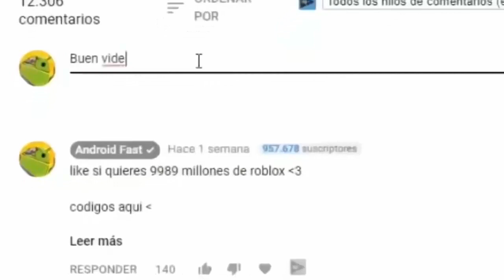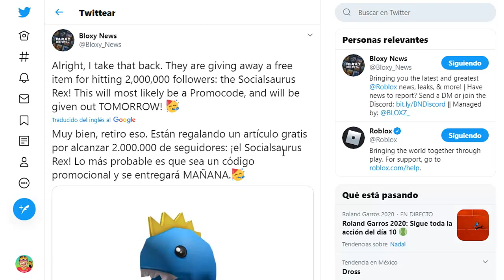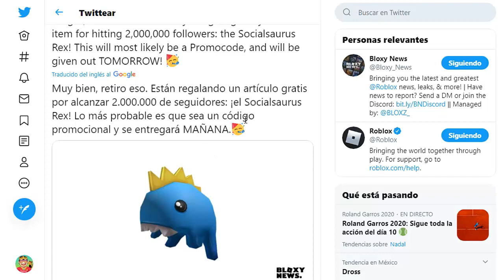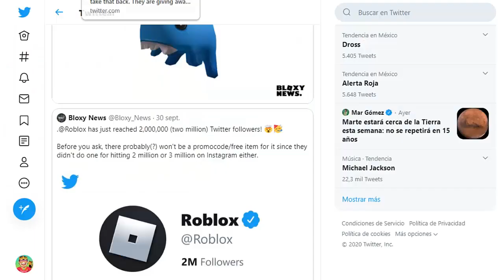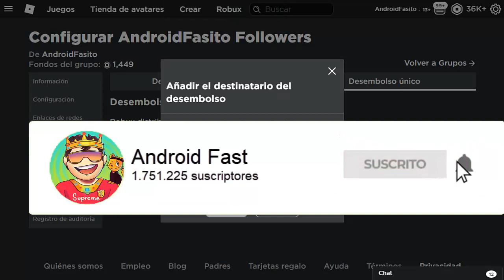[ITEMS GRATIS] NUEVO PROMOCODE PARA ROBLOX!!...🤑🤑. (2M DE TWITTER)